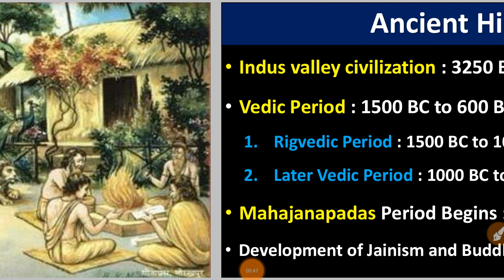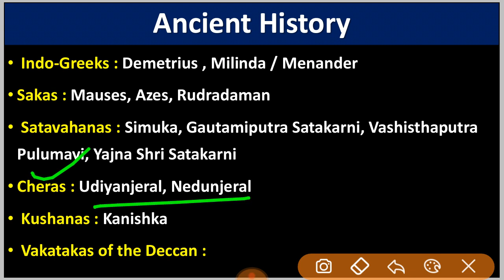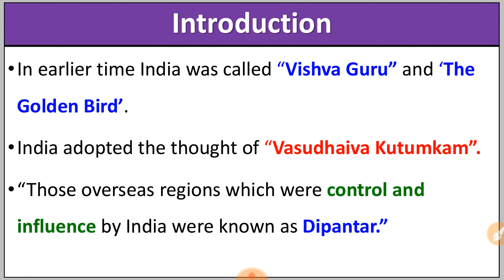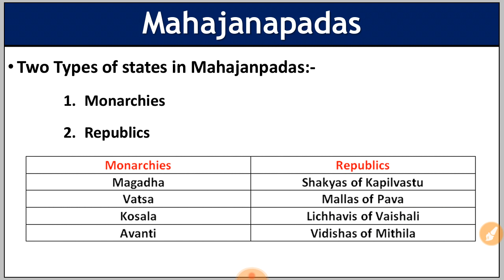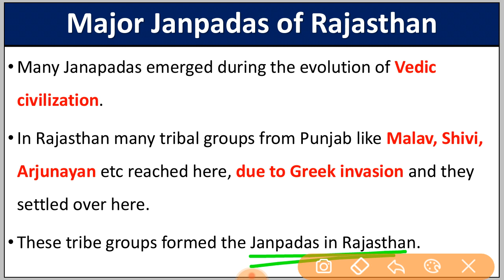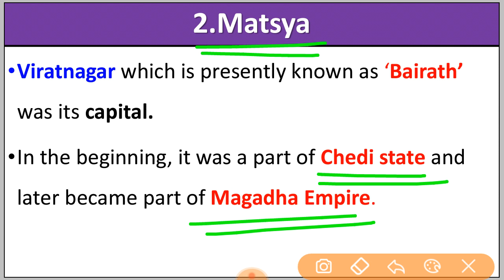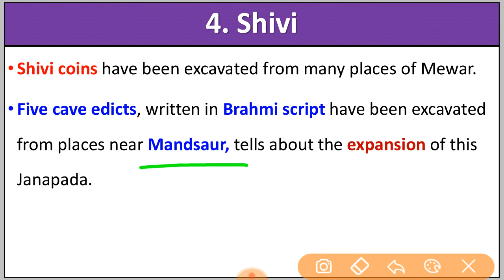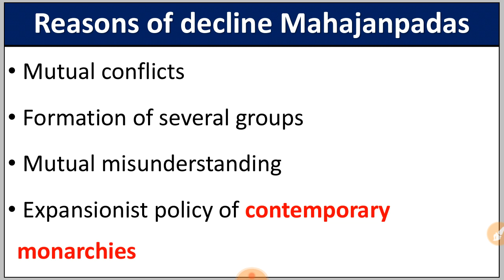Mahajanapadas Period - Mahajanapadas of Rajasthan - History of Ancient India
Ancient Indian History All Lectures